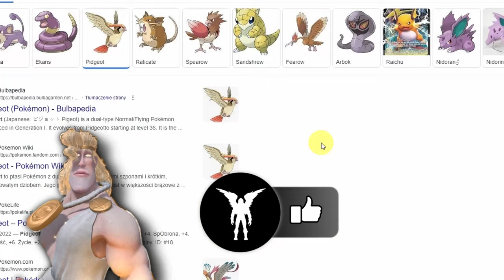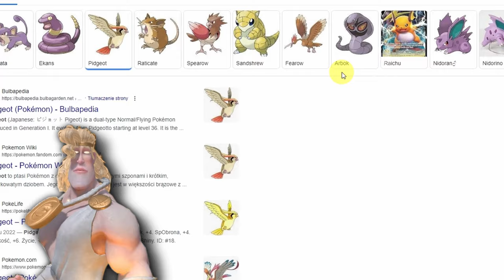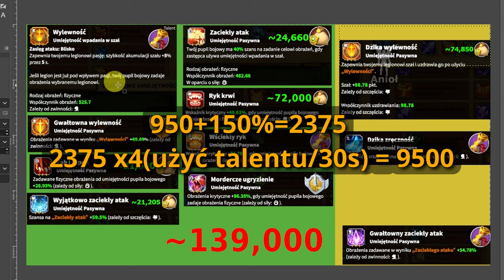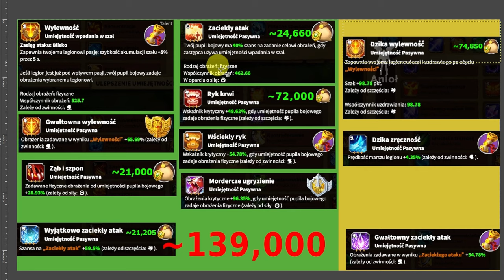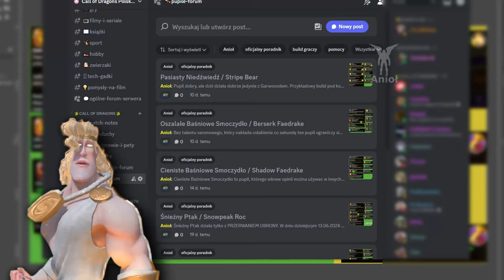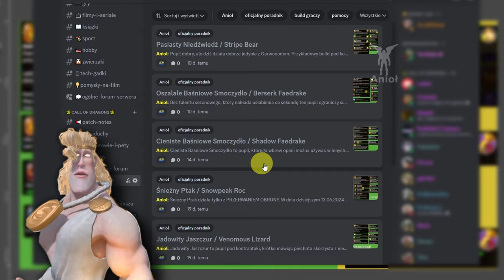Złoty Ptak - Tyle Kosztuje Cały Build! PORADNIK | Call of Dragons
Złoty Ptak idealny kompan dla Emrysa czy Alistaira

🤫Innych brak

0:00 Story time
1:04 Złoty Ptak informacje ogólne
1:54 Złoty Ptak jak działa?
4:15 Złoty Ptak build
10:31 Więcej cen na DC link w komentarzu